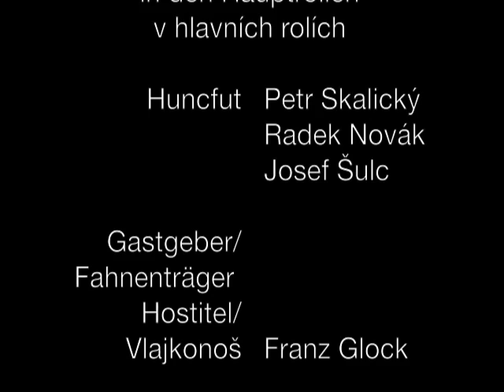Huncfut in Landegg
Es war windig, kalt aber auch sonnig und den Menschen hat's gefallen ...
Bylo poněkud chladno ale svítilo sluníčko a návštěvníkům se to líbilo ...